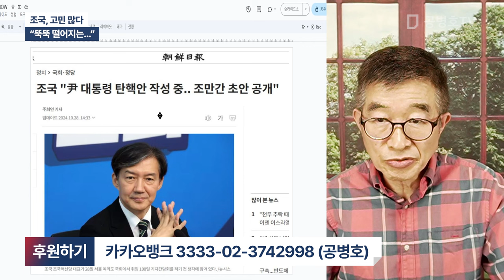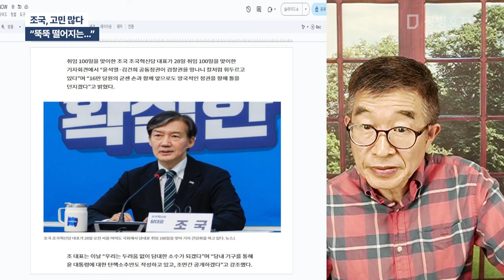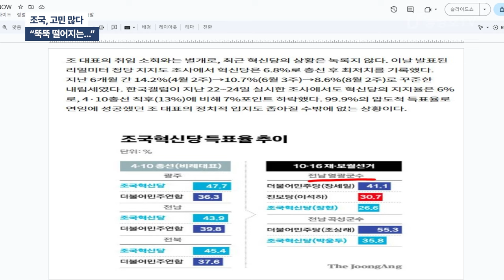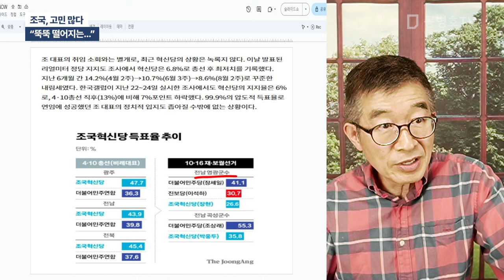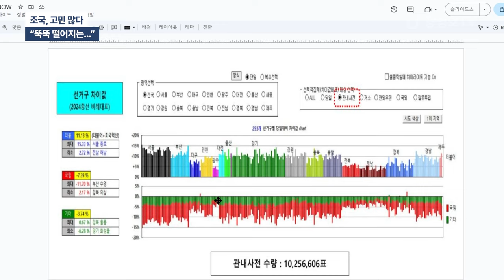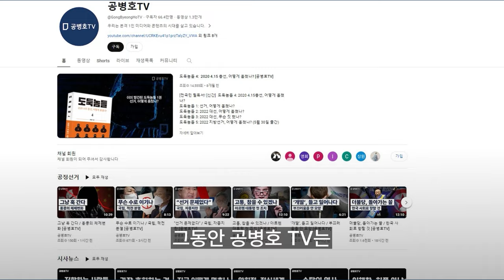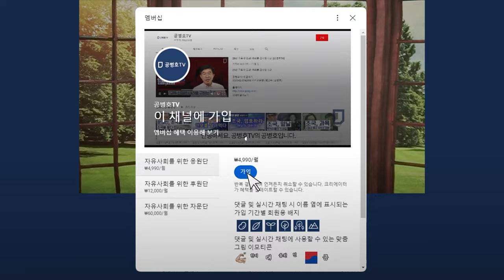조국, 고민 많다 / "뚝뚝 떨어지는..." [공병호TV]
Bitcoin : 3MTW849AkP2ftLeSK2teZHMmzLu7Z83s9U